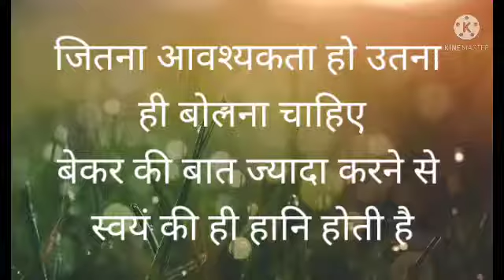Class-I to V I Sub-Library I Panchtantra Story II DVM 2021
Teacher Name-Jyoti Dwivedi